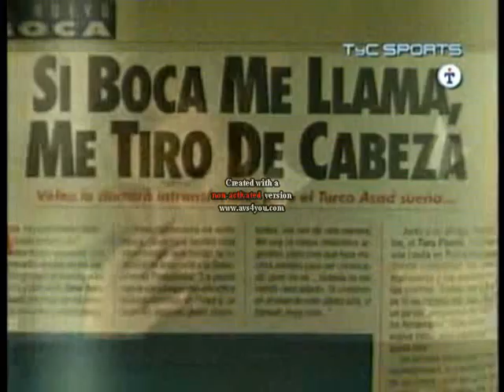Omar " El Turco " Asad 1 de 3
Omar " El Turco " Asad